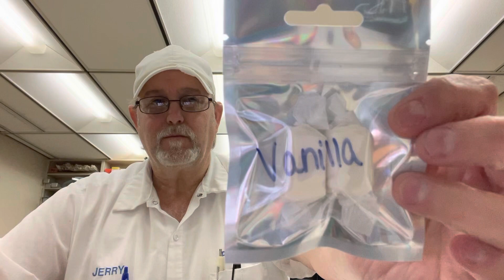Great Lakes Taffy Company(Vanilla, and Blueberry Lemonade Flavored Taffy) # The Beer Review Guy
taffy, greatlakestaffycompany, vanilla, blueberrylemonade, taffygifts, candystores, uniquetaffyflavors, Find them on Facebook, Instagram, Etsy and their website. greatlakestaffy.com.